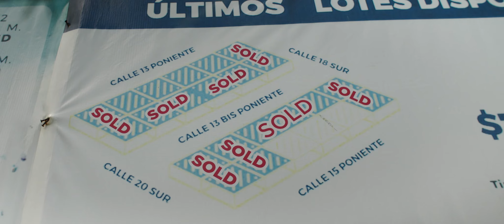El Tren Y La Península [Doc Trailer]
Trailer Oficial
Documental en Español Y Maya
88´ Mins
En Festivales de Cine 2023

Una mirada a la península de Yucatán mientras se construye el megaproyecto ferroviario conocido como “Tren Maya”. Un viaje cinematográfico por la ruta proyectada del tren que nos lleva a lo largo y ancho de la península. A través de las historias y reflexiones de sus habitantes se entreteje una narración colectiva que expone las consecuencias medioambientales y sociales del modelo de desarrollo impuesto en la región; a la vez que revela un paisaje humano lleno de vitalidad y sabiduría.

A deep dive into the Yucatan Peninsula as the railroad megaproject known as the "Maya Train" is being built. A cinematic journey along the projected route of the train takes us on a thrilling ride across the peninsula. Through the stories and reflections of its inhabitants, the documentary weaves together a collective narrative that exposes the environmental and social consequences of the development model imposed on the region and reveals a human landscape full of wisdom and vitality.